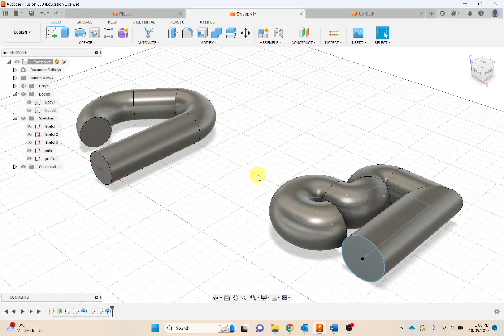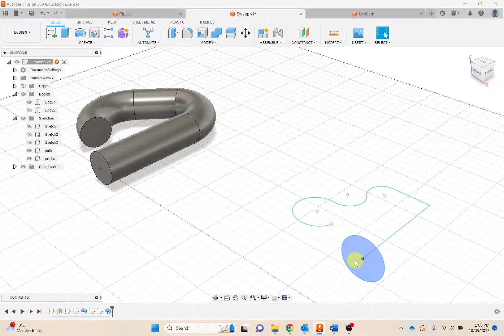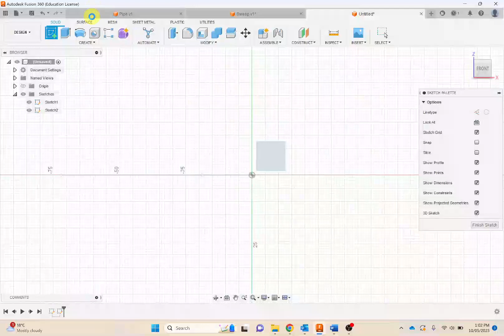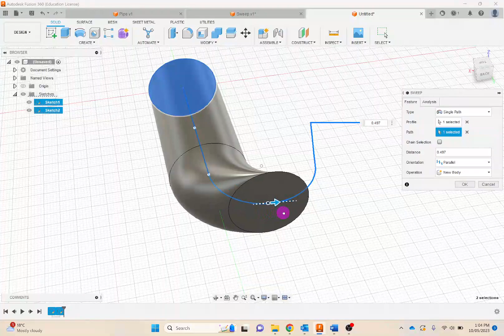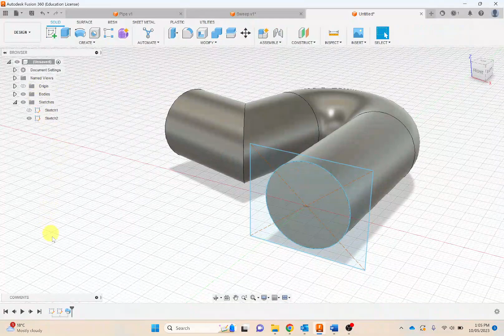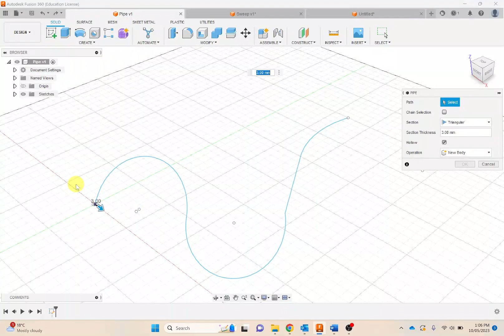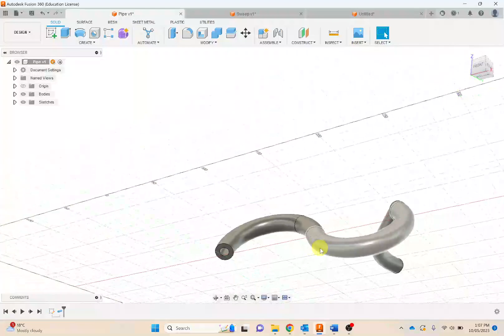Sweep vs Pipe - Fusion 360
Introduction 0:00
Sweep needs - Path and profile 0:24
Path Sketch 0:37
New sweep demonstration 1:07
Path Suggestions 1:30
Drawing Profile / Shape 1:45
Sweep Command 2:39
Taper Angle 4:08
Orientation parallel vs perpendicular 4:30
Twist Angle 5:40
Pipe 6:22
Hollow pipe 7:15